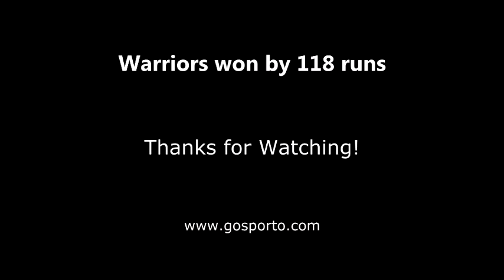IIC Assurance Delhi Premier League 2016 - Match 1 - Warriors vs Knight Riders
Warriors won by 118 Runs
Venue : Shalom Presidency School
Date : 17th December 2016
Playmaker : SportsWave